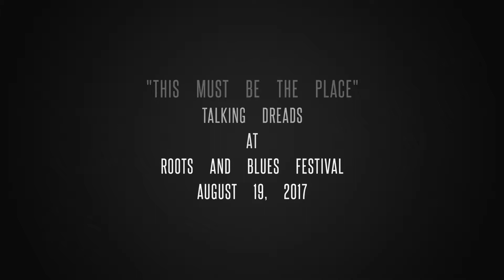Talking Dreads - Salmon Arm Roots and Blues 2017 - "This Must Be the Place"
Talking Dreads is the brain-child of Head Dread Mystic Bowie (Tom Tom Club, and more). Talking Dreads performs amazing Reggae-Caribbean re-makes of Talking Heads songs. High energy, joyful performances that draw the crowd in and get everyone dancing, singing and happy!

Talking Dreads:

Mystic Bowie - lead vocals
Simone Gordon - vocals
Sheri Snyder - vocals
Aya Kato - Keyboards
Wayne Fletcher - drums
Renard Boissiere - guitar
Rupert Mckenzie  - bass

Video from TD Main Stage at Salmon Arm Roots and Blues Festival, 25th Anniversary. August 17-20, 2017 in Salmon Arm, BC (Canada).